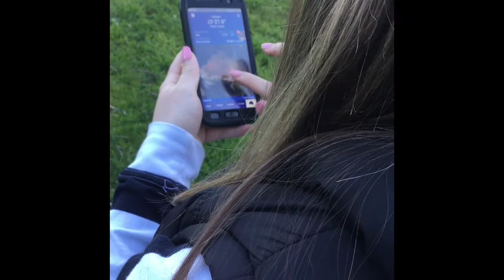Art education: Melissa Harris